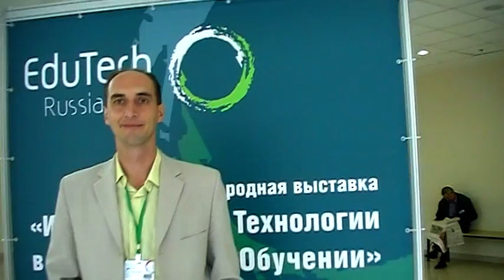Юрий Духнич о elearning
Телеграм канал HR-аналитики